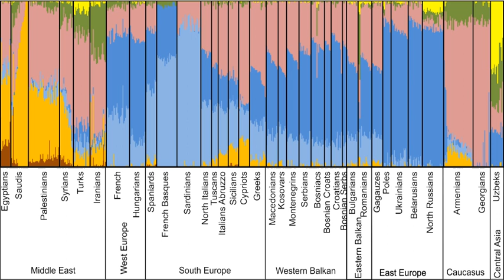Genetic history of Europe | Wikipedia audio article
This is an audio version of the Wikipedia Article:
Genetic history of Europe

- Socrates

SUMMARY
The genetic history of Europe since the Upper Paleolithic is inseparable from that of wider Western Eurasia.
By about 50,000 years ago (50 ka) a basal West Eurasian lineage had emerged (alongside a separate East Asian lineage) out of the undifferentiated "non-African" lineage of 70 ka.
The basal Western Eurasians were early exposed to significant Neanderthal admixture. Introgression of Neanderthal traits persisted in European populations into the present, affecting traits such as skin tone and hair color, height, sleeping patterns and mood.European early modern humans (EEMH)  lineages between 40 to 26 ka (Aurignacian) were still part of a large Western Eurasian "meta-population", related to Central and Western Asian populations.
Divergence into genetically distinct sub-populations within Western Eurasia is a result of increased selection pressure and founder effects during the Last Glacial Maximum (LGM, Gravettian).
By the end of the LGM, after 20 ka, A Western European lineage, dubbed
West European Hunter-Gatherer (WHG) emerges from the Solutrean refugium during the European Mesolithic.
These mesolithic hunter-gatherer cultures are substantially replaced in the Neolithic Revolution by the arrival of Early European Farmers (EEF) lineages derived from mesolithic populations of West Asia (Anatolia and the Caucasus).
In the European Bronze Age, there were again substantial population replacements in parts of Europe by the intrusion of Ancient North Eurasian (ANE) lineages from the Central Asian steppes. These population replacements are associated with the Beaker culture archaeologically and with the Indo-European expansion linguistically.As a result of the population movements during the Mesolithic to Bronze Age, modern European populations are distinguished by their clinal differences in WHG, EEF and ANE ancestry.
Admixture rates varied geographically; in the late Neolithic, WHG ancestry in farmers in Hungary was at around 10%, in Germany around 25% and in Iberia as high as 50%.Sardinians are characterized by almost pure derivation from EEF. The contribution of EEF is strongest in Mediterranean Europe, and declines towards northern and northeastern Europe, where WHG ancestry is stronger. ANE ancestry is found through throughout Europe, with maxima of about 20% found in Baltic people and Finns.
WHG ancestry is also strongest in northeatern Europe, with contributions close to 50% found in the Baltic.
Ethnogenesis of the modern ethnic groups of Europe in the historical period is associated with numerous admixture events, primiarily those associated with the Roman Empire, and the Germanic and Norse, Slavic, Arab and Turkish expansions.
Research into the genetic history of Europe became possible in the second half of the 20th century, but did not yield results with high resolution before the 1990s. In the 1990s, preliminary results became possible, but they remained mostly limited to studies of mitochondrial and Y-chromosomal lineages. Autosomal DNA  became more easily accessible in the 2000s, and
since the mid-2010s, results of previously unattainable resolution, many of them based on full-genome analysis of ancient DNA, have been published at an accelerated pace.